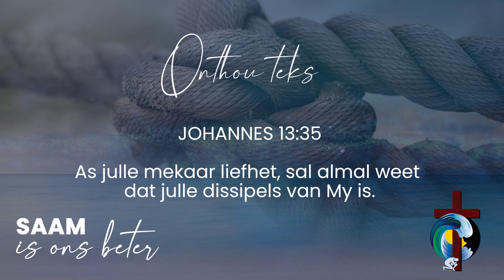Saam is ons beter- Week 1 Oordenking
Ons is tans met die 40 dae van “SAAM IS ONS BETER”
Ons hoop dit is ‘n verrykende geleentheid:

Die lewe gaan hieroor: om te leer om lief te hê!

As julle mekaar liefhet, sal almal weet dat julle dissipels van My is - Johannes 13:35